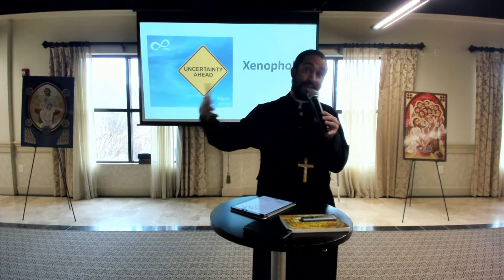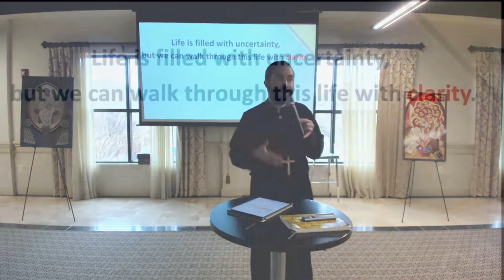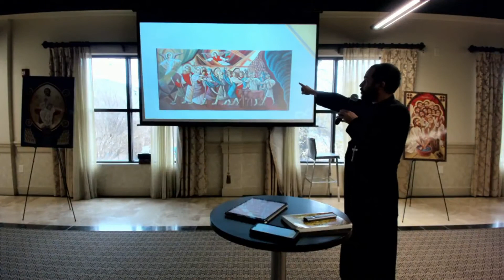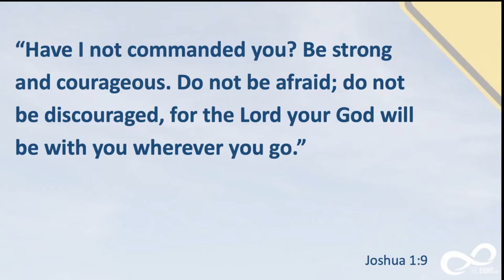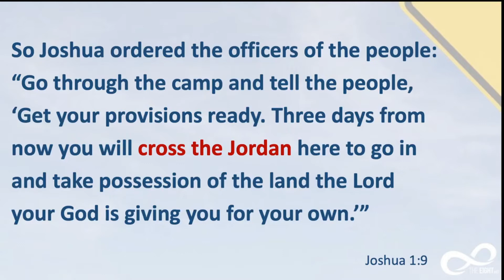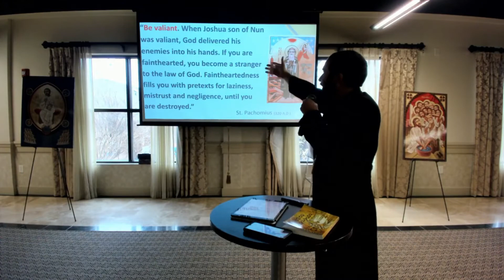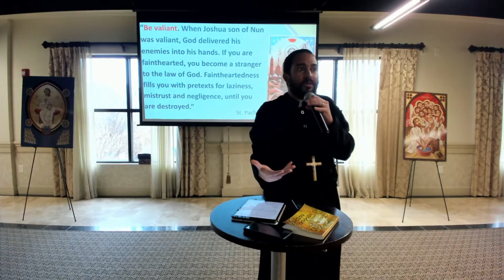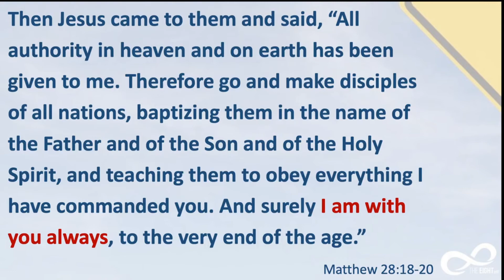Xenophobia - 'Uncertainty Ahead' Series - Part 4